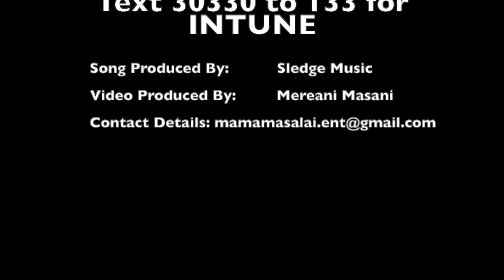Mereani Masani - Simple Life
A song dedicated to Amoa - Morobe, This song is a fusion of words and instruments from the past to the future. Really hope you enjoy this song and my journey to my Island Home in beautiful Morobe Province.